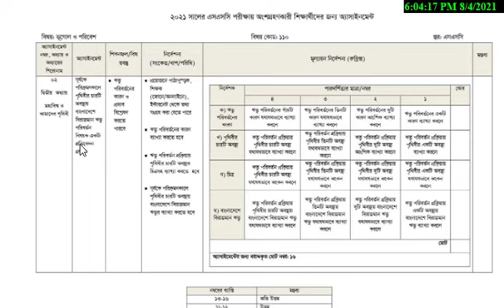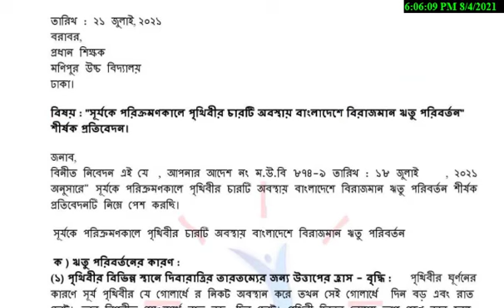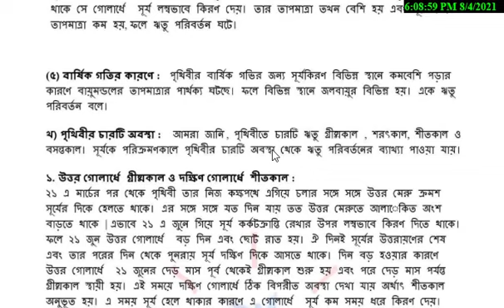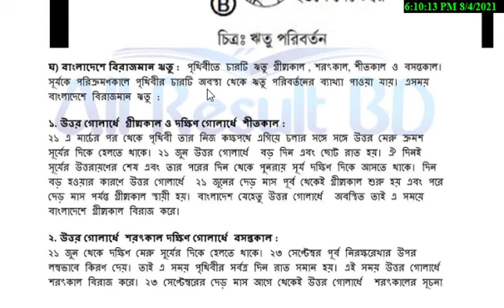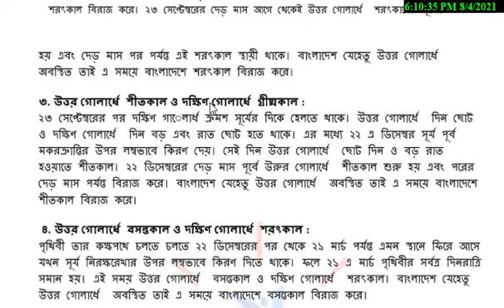SSC Geography Assignment 2 | SSC Assignment 2021 Geography 2nd Week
SSC Assignment 2021 Geography 2nd Week || SSC Assignment 2021 Bhugol 2nd Week || SSC Assignment 2021

এস এস সি দ্বিতীয় সপ্তাহের গুগোল অ্যাসাইনমেন্ট এর সমাধান,এসএসসি ভূগোল অ্যাসাইনমেন্টের উত্তর,এসএসসি ভূগোল অ্যাসাইনমেন্ট এর সমাধান দ্বিতীয়,ভূগোল ও পরিবেশ অ্যাসাইনমেন্ট (২য়),ভূগোল ও পরিবেশ অ্যাসাইনমেন্টের উত্তর দ্বিতীয় সপ্তাহ এসএসসি ২০২১,এসএসসি ২০২১ ভূগোল ও পরিবেশ অ্যাসাইনমেন্ট এর উত্তর,ভূগোল ও পরিবেশ অ্যাসাইনমেন্ট এর সমাধান এসএসসি ২০২১,দ্বিতীয় অধ্যায়ের ভূগোল অ্যাসাইনমেন্ট এর উত্তর,geography assignment answer ssc 2021,ssc geography 2nd week assignment answer 2021

ssc assignment 2021 geography 2nd week
assignment ssc 2021
ssc assignment 2021 geography
ssc assignment 2021 bhugol 2nd week
vugol assignment ssc 2021
geography assignment
ssc assignment geography 2nd week
ভূগোল এসাইনমেন্ট দশম শ্রেণি
2021 ssc assignment
ssc assignment 2021 2nd week
ssc assignment
এস এস সি এসাইনমেন্ট ২০২১
২০২১ সালের এসএসসি অ্যাসাইনমেন্ট
ssc assignment 2021 bhugol
ssc assignment 2021 answer
assignment
geography assignment ssc 2021
assignment class 10
ভূগোল এসাইনমেন্ট
ssc assignment bhugol
ssc assignment 2021 ভূগোল
ssc assignment 2021 geography answer 2nd week
ssc assignment vugol 2nd week
দশম শ্রেণীর অ্যাসাইনমেন্ট ২০২১
ssc assignment 2021 2nd week geography
bhugol assignment
এস এস সি এসাইনমেন্ট ভূগোল
geography assignment 2nd week
ssc assignment geography
assignment class 10 2021
ভূগোল ২য় সপ্তাহের এসাইনমেন্ট
2021 সালের এস এস সি পরীক্ষার এসাইনমেন্ট
ssc 2021 assignment
ভূগোল এসাইনমেন্ট দশম শ্রেণি ২য় সপ্তাহ
ssc assignment 2nd week
ssc assignment 2nd week geography
2021 ssc assignment answer
ভূগোল ও পরিবেশ ssc
s.s.c assignment 2021
ssc 2021 assignment 2nd week geography
assignment ssc 2021 2nd week
vugol assignment
ssc 2021 bhugol assignment 1st week
ssc 2021 1st week bhugol assignment
bhugol assignment answer ssc 2021
ssc 2021 bhugol assignment 2nd week
ssc 2021 2nd week bhugol assignment
ssc 2021 vugol assignment 1st week
ssc 2021 1st week vugol assignment
vugol assignment answer ssc 2021
ssc 2021 vugol assignment 2nd week
ssc 2021 2nd week vugol assignment
ssc 2021 geographyl assignment 1st week